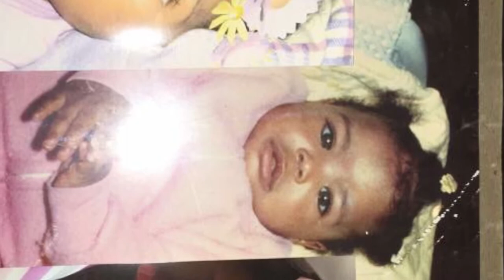HAPPY 2ND BIRTHDAY KALI REST WITH GOD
MAY 4TH 2016 I GAVE BIRTH TO AN AMAZING LITTLE GIRL SADLY JULY 22 2016 SHE PASSED AWAY FROM SIDS! SO WE CELEBRATED HER BIRTHDAY THIS YEAR SURROUNDED BY FAMILY AND FRIENDS AT GOLDEN CORRAL FOLLOWED BY A BALLOON RELEASE THANKS TO THOSE WHO CAME OUT AND SHOWED HER SOME LOVE!!! REST WITH GOD KALIYAH